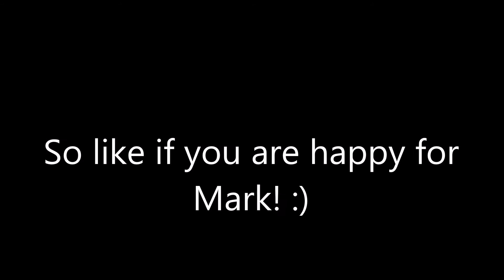Markiplier has 16.000.000 subscribers!!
Here is a message for Markiplier for his 16 million subscribers :D